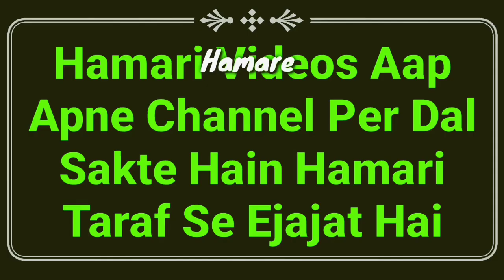Hadees Ka Sabaq Part 19 | Wazu Me Ik Bar Sar Ka Masha Karna | Tirmizi Shareef Ki Hadees | MARB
Hadees ka sabaq part 19 new bayan hai isme wazu ke waqt jo sar ka masah karte hain uska daleel ke sath bayan hai , tirmizi shareef ki hadees by Hazrat maulana Abdullah sahab qasmi shaikhul hades jamia markazul uloom sungra MARB Deeni Malumaat YouTube Channel

2⃣ WhatsApp Par Ham Se Judne Ke Liye Aap Apne WhatsApp Number Se Hamare WhatsApp Number Ko Apna Naam Aur Mukammal Adress Ke Saath Add Likh Kar SMS Send Karen,

3⃣ Koi Sawal Yani Masla Masaail Puchna Ho To Aap Comment Ke Zarya Puch Sakte Hain Ya Mufti Sahab Ke Number Par Call Kar Ke Puch Sakte Hain,

4⃣ Channel Ke Bare Mein Kuch Batana Ho Ya Aap Apni Video Dalna Chahte Hain To Rabta Kar Sakte Hain,
🌎MARB🌎
Channel By :- Mufti Abdur Rahman Banahara
Full Adress:-